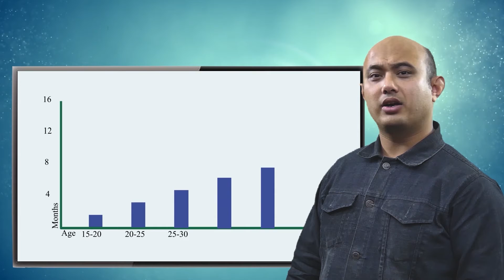T-Series StageWorks - Talent Hunt | Singing | R1 | "S15 - Tilak Minali"